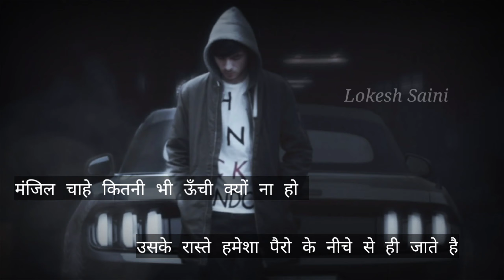पृथ्वी पर ऐसा कोई भी व्यक्ति नही है जिसको समस्या ना हो. !! success motivation🔥🔥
पृथ्वी पर ऐसा कोई भी व्यक्ति नही है जिसको समस्या ना हो और कोई भी ऐसी समस्या नही है जिसका समाधान ना हो मंजिल चाहे कितनी भी ऊँची क्यों ना हो उसके रास्ते हमेशा पैरो के नीचे से ही जाते है

Beaground music. - kong

Song = kong

Artist = Ender Guney

Album = Mega Blue

Licensed to = wediacrop music

MY GADGETS 👇👇👇👇

My phone =

Boya mic =

Background wall =

i

motivational
motivational video
best motivational speech
motivational speech
motivational videos in hindi
motivational song
motivational short story
hard work motivation in hindi whatsapp status
motivational story in hindi
motivational speaker
best hindi motivational speech ever
best motivational video in hindi for students